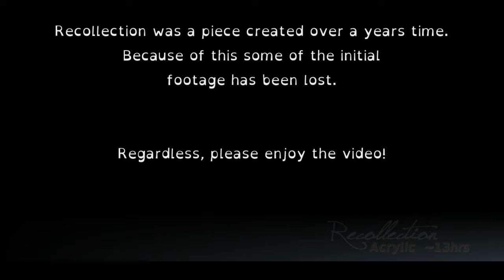Recollection - Acrylic Painting of Two Lionhead Rabbits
This video was a year in the making.  I had been meaning to make a painting of the two rabbits for quiet a while, I kept waiting as I was still learning to use a camera and I had not taken a photo I felt like working from yet.  Well long story short, the older of our two rabbits (Cadbury) had passed away so I didn't have that chance any longer.  Since I had been unable to take a proper reference photo I started on this one right away in order to use what I remembered of Cadbury.  This was not the greatest idea as I wasn't thinking through the process properly and had to come back and redo things a lot.

Other then that, this was the first video I had ever recorded, so I had been working on figuring out the camera settings as well as the cameras position and lighting, so there is more inconsistency with the lighting then I would like :/  (The effectiveness of the paint wasn't helping any...)

Supplies Used:
     - 16" x 16" Canvas
     - Chroma Atelier Interactive Acrylics
     - Chroma Atelier Interactive Fast Medium Fixer

Photo Reference: Taken by Myself